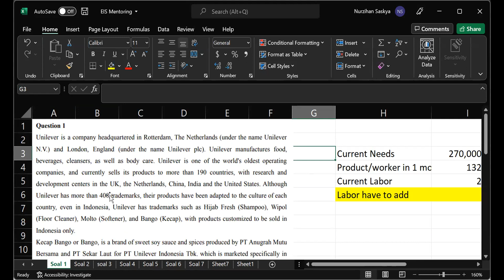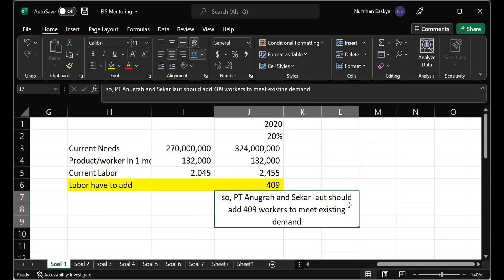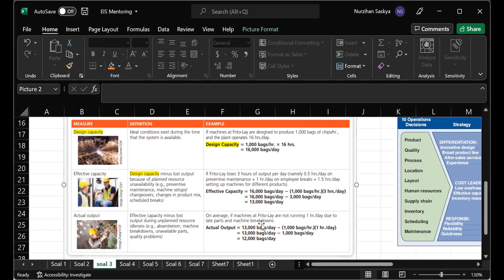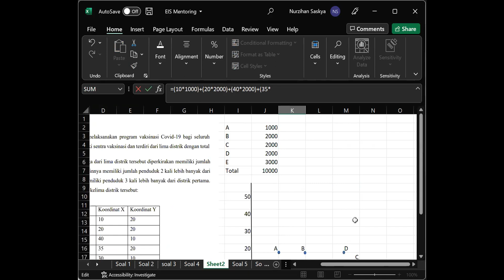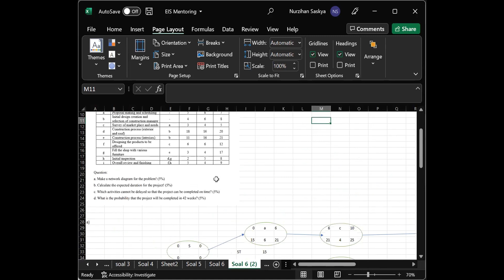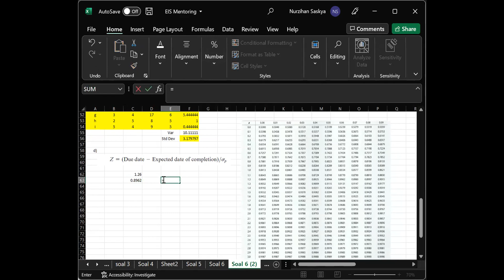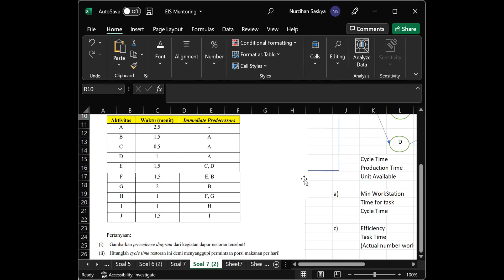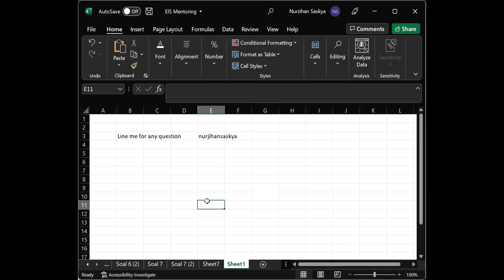Midterm Exam Preparation 2022 - Operation Management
Operation Management
with Nurzihan Saskya